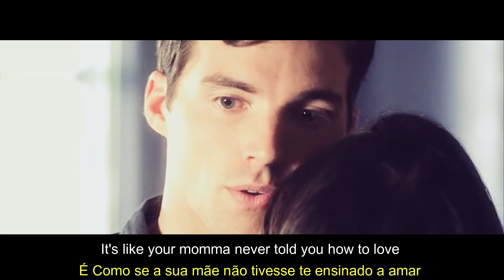Ária & Ezra || Teacher - Nick Jonas (Legendado/Lyrics)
Lyric/Letra:
Right when I think I finally got you figured out
You turn around, blow my mind
So frustrated, girl, you make me wanna shout
And it's the only the start of the night
And I'm like, "oh, my, oh, my, oh, my, oh, my God"
"Oh, my, oh, my, oh, my, oh, my God"

Why you do me wrong?
When you wear that dress
And my heart just can't take it anymore
When you act like this
It's like your momma never told you how to love

So let me teach ya

Take on step forward
Then we take a couple back
But you know I'm gonna keep up the pace
This game we're playing make me wanna break the rules
Can't let you get away from me (no, no)
"Oh, my, oh, my, oh, my, oh, my God" (oh, my God!)
"Oh, my, oh, my, oh, my, oh, my God" (yeah)

Dance with that body, girl
'Cause everybody here is wanting that body, girl

Video Couple/Casal do Vídeo: Ária & Ezra
Series/Série: Pretty Little Liars